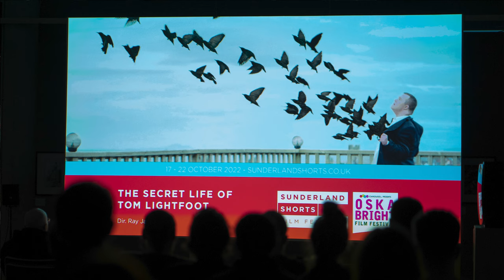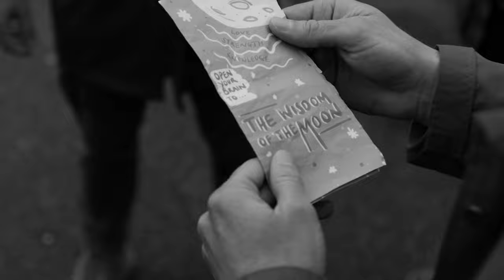SSFF VLOG 30 12 22